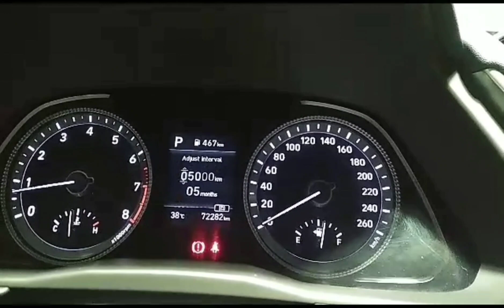How to reset 2020 Hyundai sonata ||• Tagalog